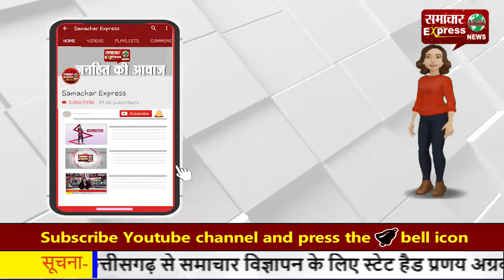कुरूक्षेत्र में सीनियर एडवोकेट पर तेजधार हथियार से हमला, फैली सनसनी